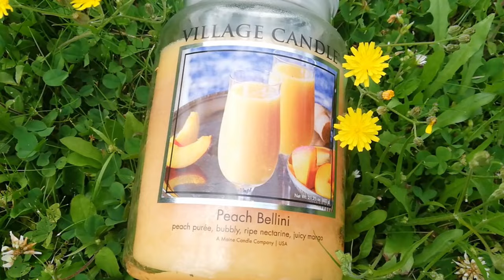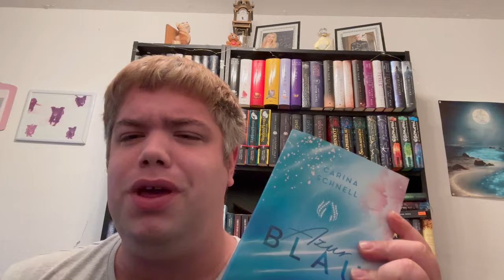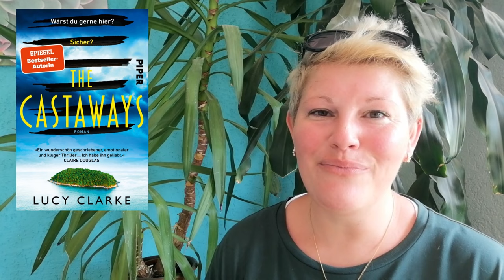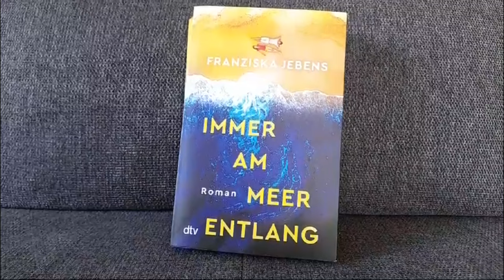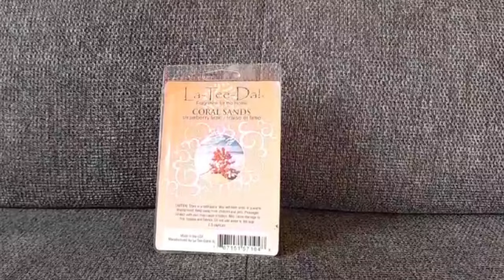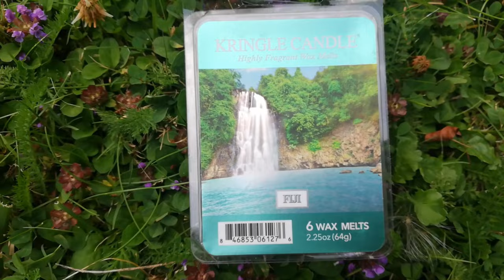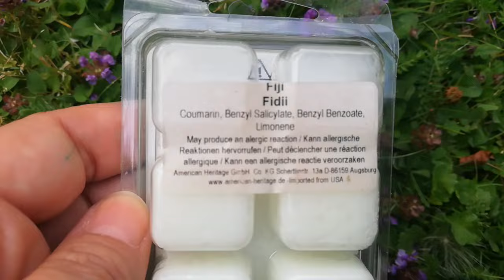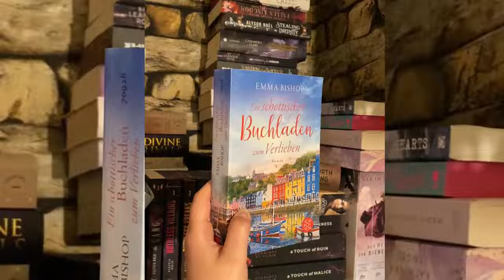Booktube Sommercamp 2024 ~ Buch-Duft- und Bookstagrammer-Empfehlungen | LadyoftheBooks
-- Öffne mich --
Ich freue mich sehr dieses Jahr beim Sommercamp dabei zu sein. Ich stelle euch 3 tolle Bookstagrammer vor - die für euch auch Tipps dabei haben. Dazu gibt es sommerliche Buch- und Duftdüfte von mir 😊
Schaut super gern bei all den anderen Campteilnehmern vorbei und klickt euch durch die Playlist.
Habt einen wunschönen Sommer 😎

Alle teilnehmenden Kanäle:
Juli: @juli.buecher
Niclas: @lesendenkenphilosophieren
Kristin: @BewegtesKristinchen
Meike & Anja: @bookfriends4ever
Louisa: @DasBuecherregal
Elena: @ElenaTardy
Claudia: @BookButterflies
Fabienne: @japanconnect5504
Daniel: @maier3007
Melanie: @seitenreise24
Lea: @leaslesesessel
Lisa: @Gedankenlabor
Carla: @buchmomente
Lina: @linalaunebuecher
Eva: @HerzaufderZunge
Caroline: @MariesSalonduLivre
Emily: @zeilenwerft
Stefie: @Buchschnack
Sören: @buchbekloppt
Paula: @LittleFoxTales
Dunja: @DunisLesefutter
Jenny: @Lettersundlife
Sabrina: @sabrinamuetze
Ben: @benmillennium1624